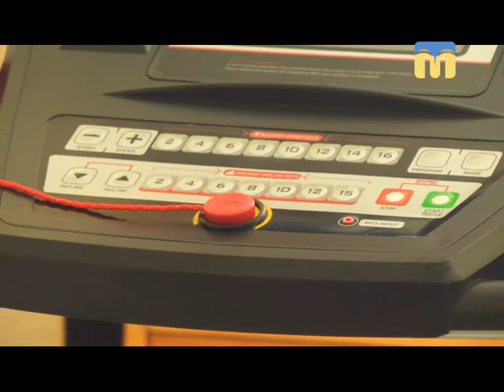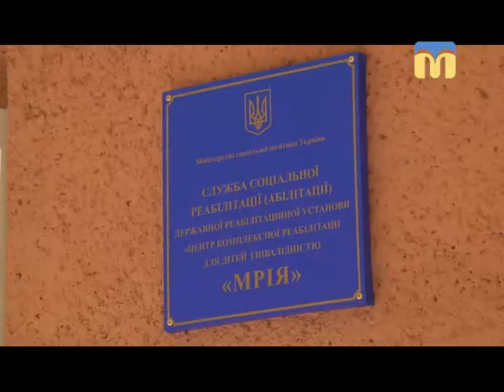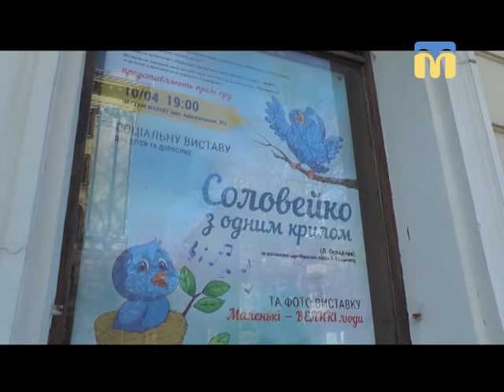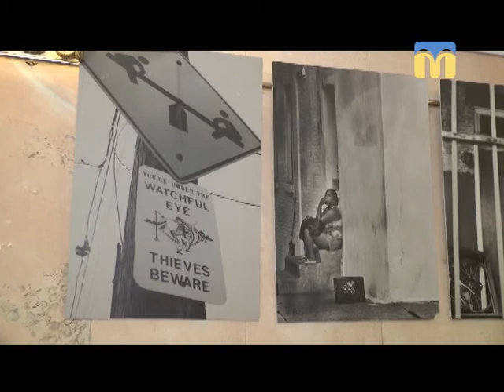Телевізійні новини Миколаївщини - 17:00 - (11.04.2018)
Інформаційна картина дня (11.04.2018) поглядом кореспондентів телеканалу “Миколаїв” (випуск новин — 17:00):
- 11 квітня — Міжнародний день звільнення в’язнів нацистських таборів;
- спортсмени передали нове спортивне обладнання для Центру комплексної реабілітації дітей з інвалідністю «Мрія»;
- прем’єра соціальної вистави “Соловейко з одним крилом”;
- фотовиставка “Інша сторона раю”.